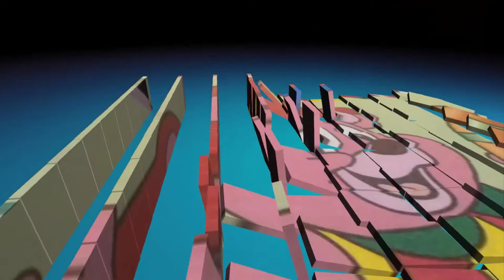Learn Colors for Children With CROCODILE Song Finger Family - Learn Colors With MrT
Learn colors with MrT. It is education kids channel for children, toddlers and babies.In our educational videos for preschool kids we learning colors, numbers, letters and shapes with ballons, food, candy, surprise eggs, paint, balls, and more toys.

Thanks Kids and Parents we love You.